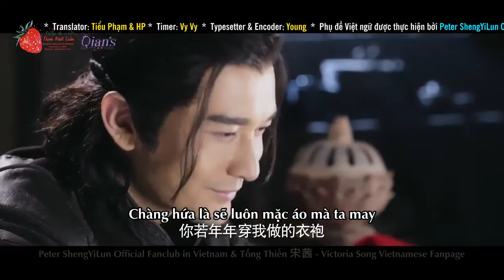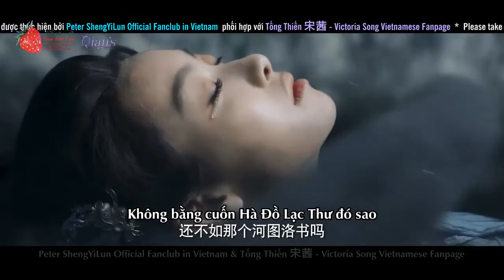[VIETSUB] Trailer Drama 《Thượng Cổ Tình Ca》 - Tống Thiến, Huỳnh Hiểu Minh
*Một sản phẩm kết hợp của 2 nhà Tống Thiến 宋茜 - Victoria Song Vietnamese Fanpage và Thịnh Nhất Luân 盛一伦 Peter Sheng YiLun VNFC